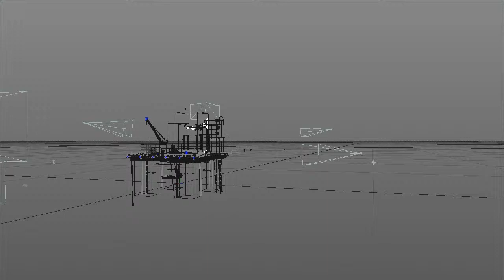Oilrig Sunset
3D Animation, Sunset, Oilrig fly-over
Raoel Hussainali